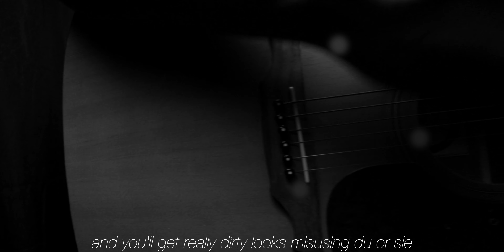This Is Germany Song For Americans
Here is my 'This is Germany' Parody song for foreigners and visitors of Germany.
It's even got the This is Germany lyrics on screen for you! Don't say I dont do anything for you guys. lol
Hopefully most people can see the humour and have a laugh. This is MEANT to be goofy, so roll with it and don't take it seriously.
Though I still hope this gets stuck in your head.

Try TubeBuddy for your channel!

 - The equipment that I use and recommend:

- Canon 80D Camera only
- Canon 80D Bundle
- Tycka Compact Travel Tripod
- YONGNUO 50mm F1.8 Prime Lens
- Wasabi Batteries (2) w/Charger
- TAKSTAR Microphone
- Neewer Deadcat Windscreen
- SanDisk Extreme Pro 128GB SD Card
- Altura Camera Backpack
- Neewer Dimmable LED Ring Light
- DJI Osmo Mobile
- Boya by M-1 Mic
- Bose Soundlink Mini II
- Sony PS Vita
- Denon AH W150BK Ear Buds
- Anker Astro E7 Battery